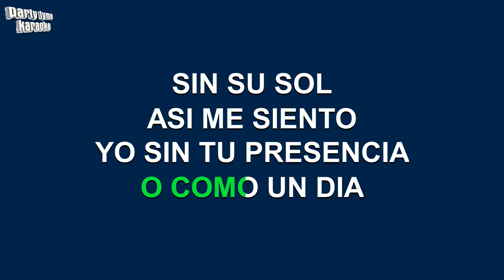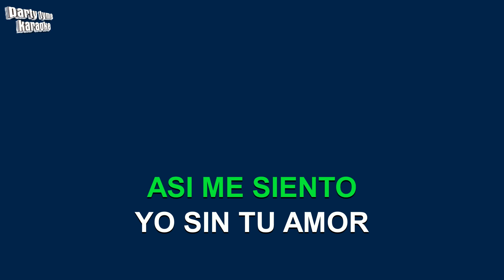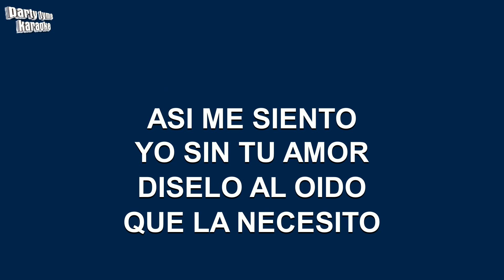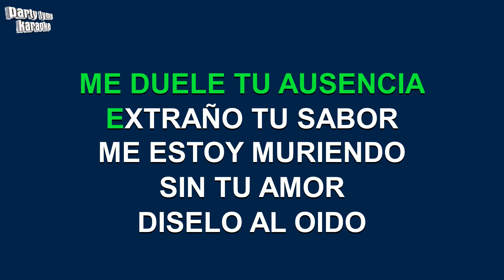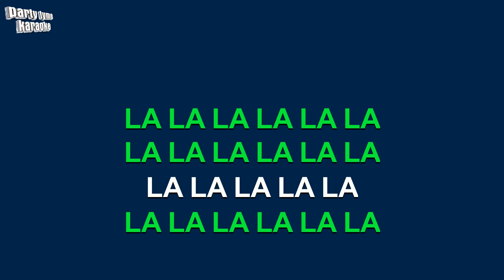Serralde - Vida De Mi Vida (Versión Karaoke)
Versión karaoke de 'Vida De Mi Vida'
hecho popular por Serralde,